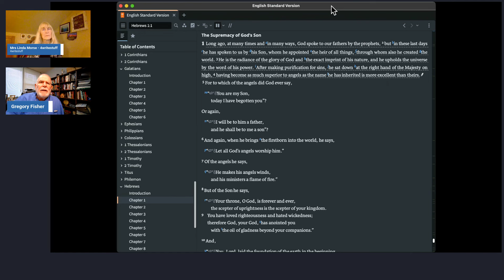24 02 03 Mormon 2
Join us for an enlightening episode of The Fourth Watch podcast as Greg Fisher and Linda Morse delve into the intriguing questions surrounding the Church of Jesus Christ of Latter Days Saints (LDS). In this thought-provoking discussion, we explore whether the foundation of the LDS Church truly stands or falls on the narrative of Joseph Smith, Jr. Was the translation of the golden plates from reformed Egyptian as claimed? What are the core beliefs of Mormons, and is it possible to verify the claims presented in the Book of Mormon?

Greg and Linda bring their wealth of knowledge and insight, critically examining these topics. As a retired ordained clergy with over 50 years of experience, Greg offers a unique perspective on matters of Christian apologetics, theology, and cross-cultural communication. Together, they aim to uncover the truth behind the LDS Church's beliefs and shed light on the verifiability of the Book of Mormon.

Don't miss this eye-opening episode on Facebook and YouTube every Sunday at 7:00 PM (central). Tune in to gain a deeper understanding of the LDS Church and join the conversation on matters that shape our understanding of faith and spirituality.